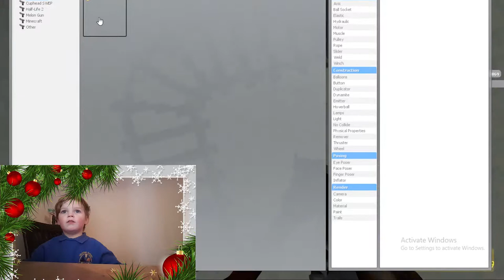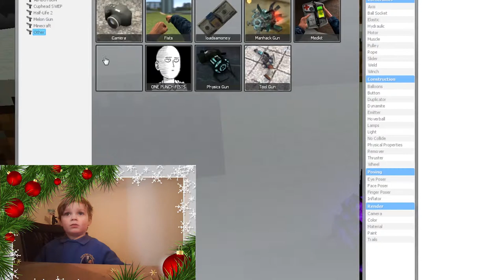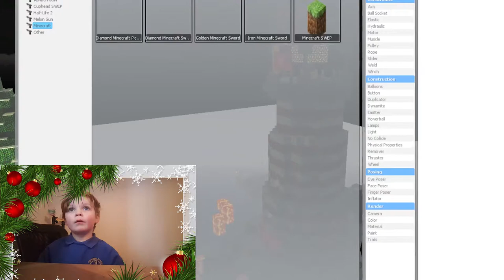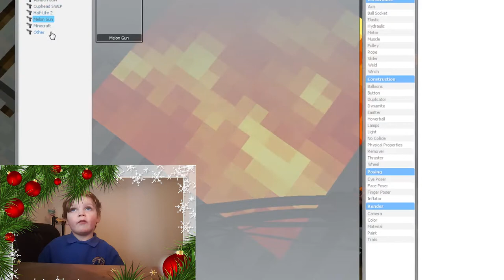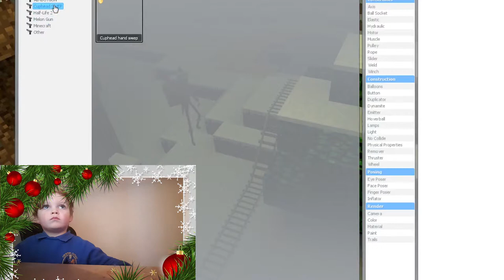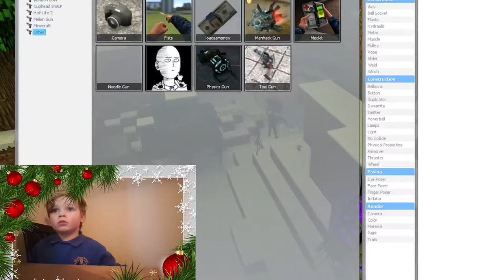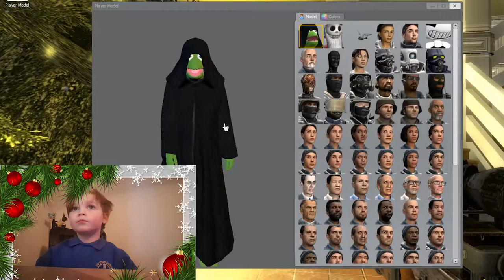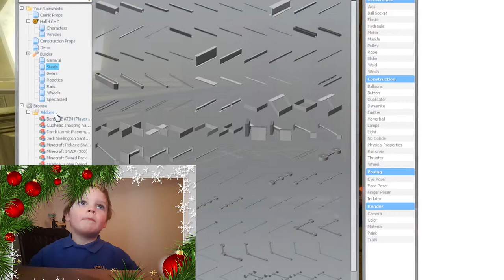Minecraft garrys mod xmas. with jack skelington! ...and a pigeon | garry's mod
Matthew plays Garry's Mod!